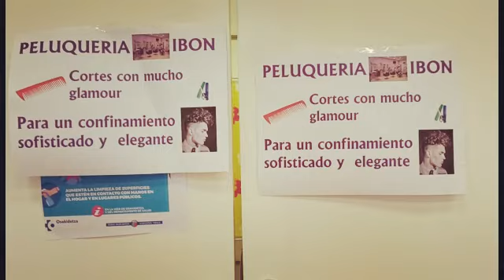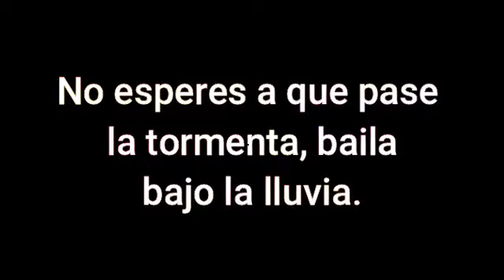UDALAITZ Covid-19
Horrela bizi dute Udalaitzen Covid-19ak sortutako salbuespen egoera.

Así viven en Udalaitz la situación de excepciionalidad provocada por el Covid-19